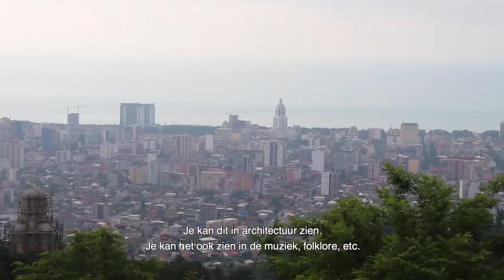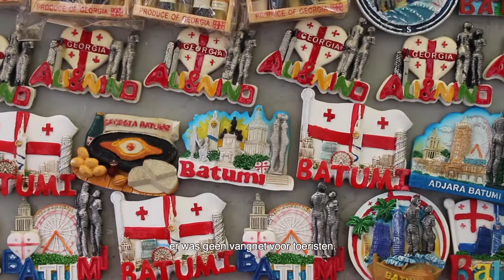ODG 2019 Georgië: Batoemi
De kuststad Batoemi, aan de Zwarte Zee, wordt steeds populairder bij toeristen. Maar hoe denken de Georgiërs uit Batoemi over hun identiteit? Wij spraken met enkele gidsen, die in aanraking komen met verschillende culturen. Met hun kennis over het land, vertellen ze over de Georgische waarden.